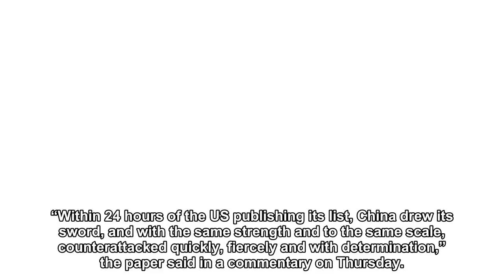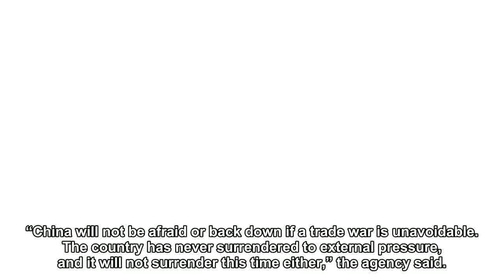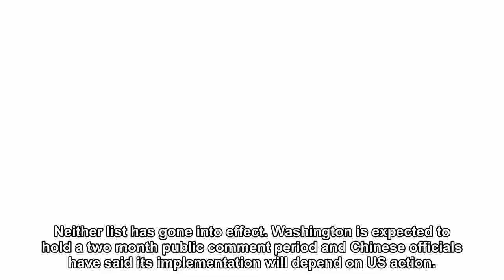China says it will defeat US in any trade war and will stand up to Trump's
Chinese state media said the nation has never surrendered to external pressure and will win any trade war with the United States.